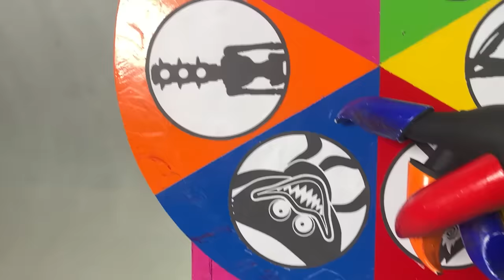The King Of Siren Head : Siren Head, Huggy Wuggy, Light Head, Kissy Missy, Traffic Light Head